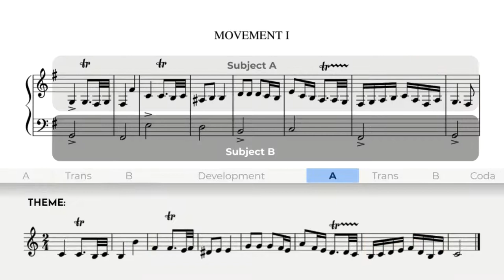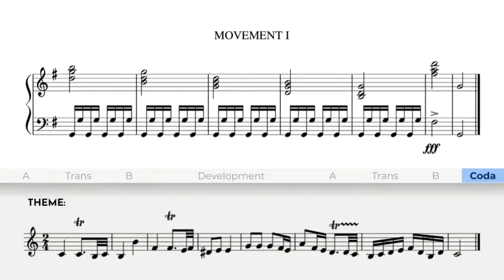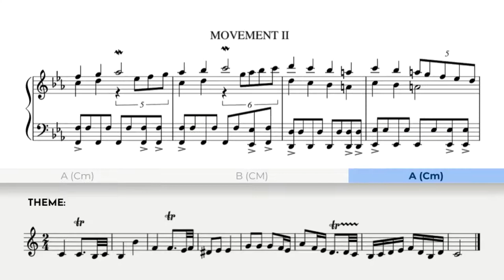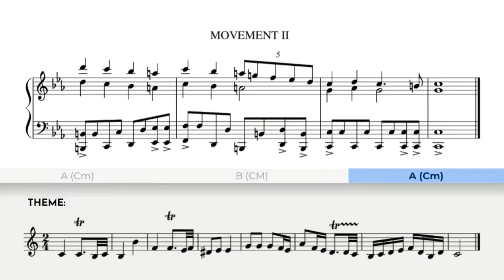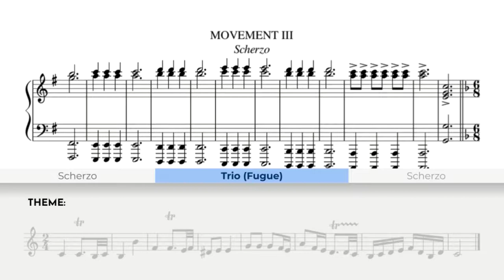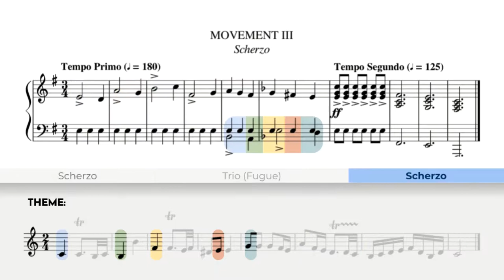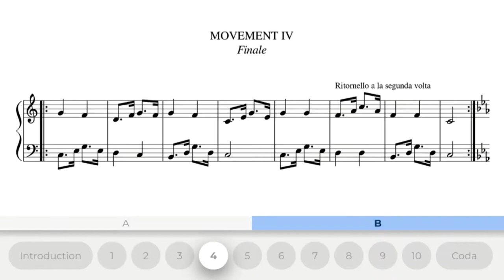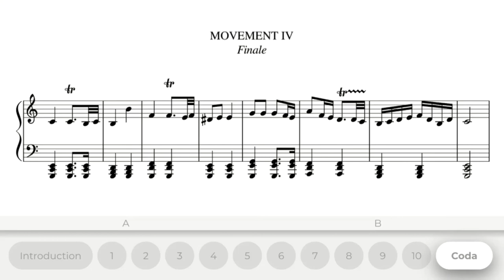Stoops - Piano Sonata Nr.3 "On a theme of Ivan Garcia"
This little sonata is based on a theme by Ivan Garcia who some months ago proposed to make variations upon the theme.
The sonata is made from four movements which all of them are developed from the theme. The first one is in sonata form, the second a simple ABA, the third a scherzo and finally the forth a theme and variations.

ANALYSIS:

00:03 - MVT 1
EXPOSITION:
00:12 - Subject A
00:27 - Transition
00:50 - Subject B
01:05 - Codetta
DEVELOPMENT:
02:22 - Minor Subject B
##:## - Fugue that does not exist
03:27 - Subject A over chromatic baseline
RECAPITUALITON:
03:36 -  Subject A
03:58 - Transition
04:08 - Subject B
04:24 - Coda

04:49 - MVT 2
A SECTION:
04:50 - First Theme
05:46 - Second Theme
06.10 - First Theme
B SECTION:
07:02 - Third Theme
A SECTION (da capo):
07:57 - First Theme
08:50 - Second Theme
09:17 - First Theme

10:11 - MVT 3
SCHERZO:
10:12 - Section A
10:31 - Section B
TRIO:
11:19 - Fugue A
12:06 - Fugue B
SCHERZO:
13:03 - Section A
13:19 - Section B

14:21 - MVT 4
INTRODUCTION:
14:22 - Introduction
14:30 - Theme
VARIATIONS:
15:02 - Variation 1
15:34 - Variation 2
16:06 - Variation 3
16:38 - Variation 4
17:10 - Variation 5
18:22 - Variation 6
18:55 - Variation 7
19:29 - Variation 8
20:03 - Variation 9
20:36 - Variation 10
CODA:
21:10 - Building up
21:25 - Introducion
21:33 - Ivan's Theme
21:48 - Coda